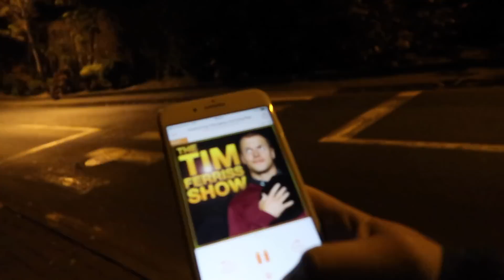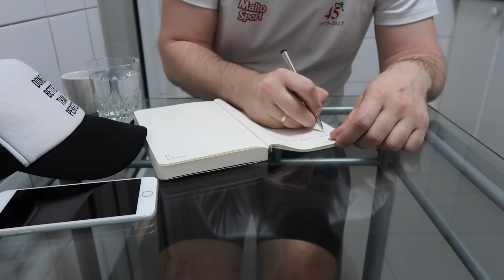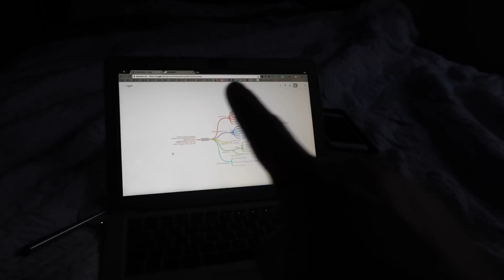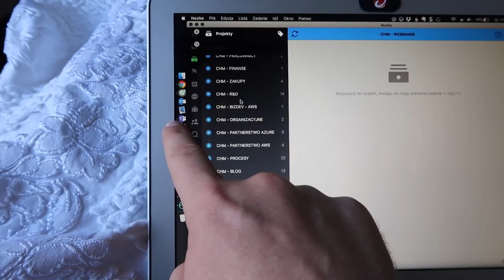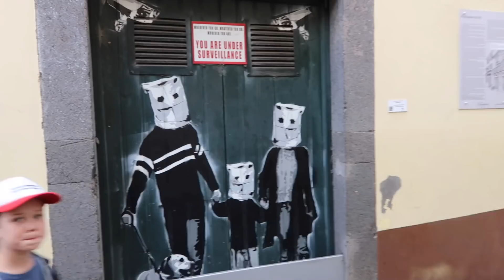SZCZĘŚCIARZ - CZYLI JAK WYGLĄDA MÓJ IDEALNY DZIEŃ!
ⓘ S3E17 - 17 stycznia 2018 - Funchal

ⓘ Muzyka: David Cutter - Boom Cat